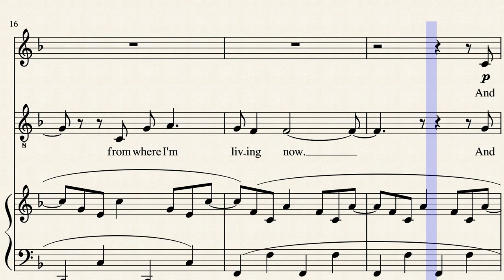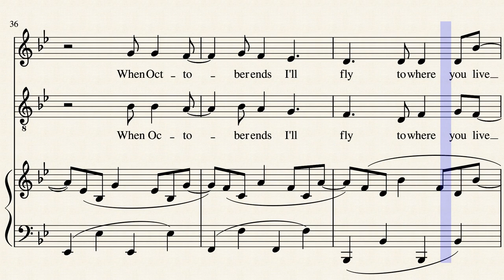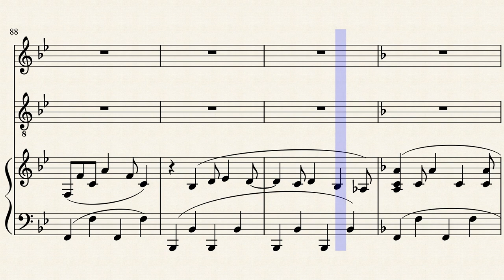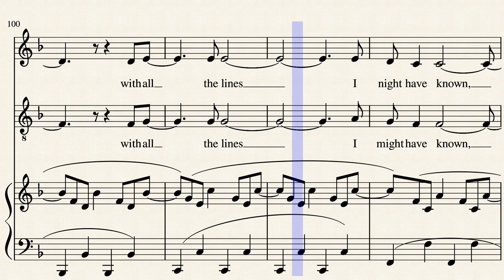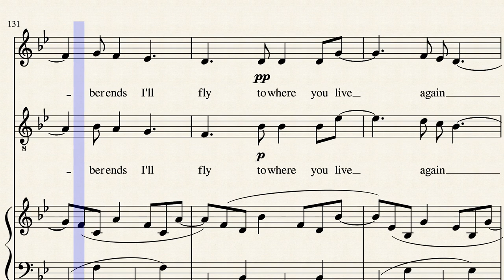Chestnut Tree by Reilly and Maloney, Arr. by Jacob Rourke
This is a choral arrangement of a Reiley and Moloney folk tune.